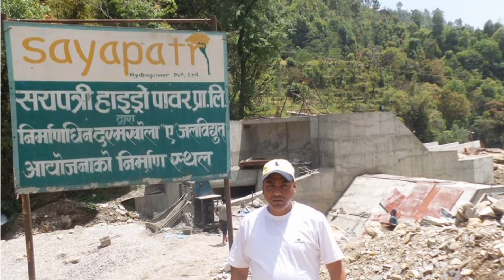2 Company Listed in NEPSE , कुन कम्पनी? कति कित्ता? ,Opening Price Range कति ? ,PPL ,SPHL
2 Company Listed in NEPSE , कुन कम्पनी? कति कित्ता? ,Opening Price Range कति ? ,PPL ,SPHL

This video is about :- new ipo listed in nepal stock exchange, people's power limited ipo listed on Thursday on NEPSE , Sayapatri Hydropower Limited IPO listed in NEPSE on Thursday , people's power limited opening price range , Sayapatri Hydropower IPO opening price range , people's power limited in portfolio , Sayapatri Hydropower IPO in portfolio